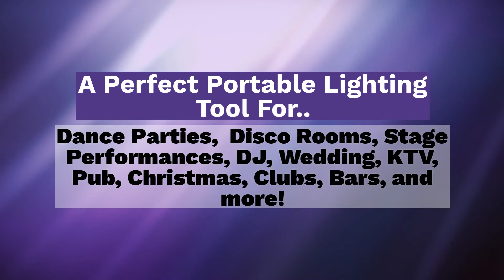NEW Sound Activated Strobe Lights!